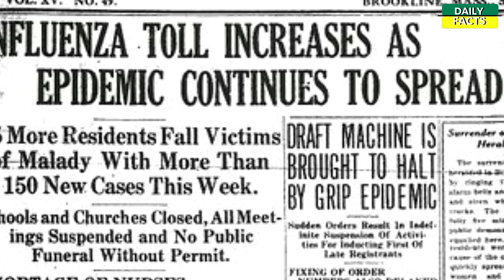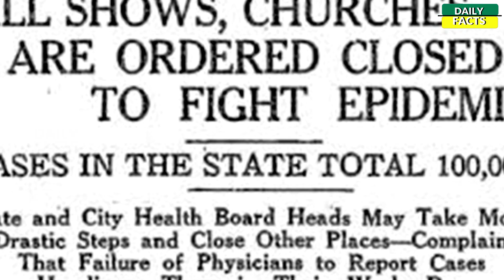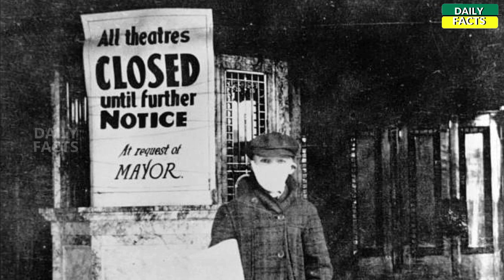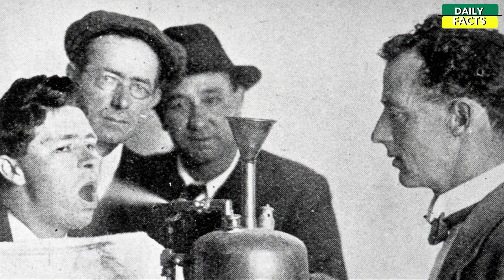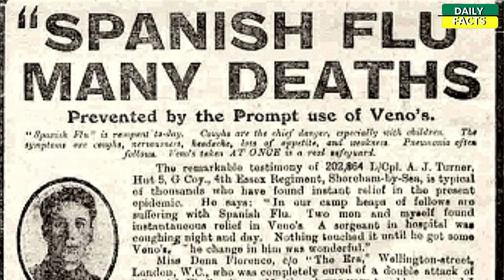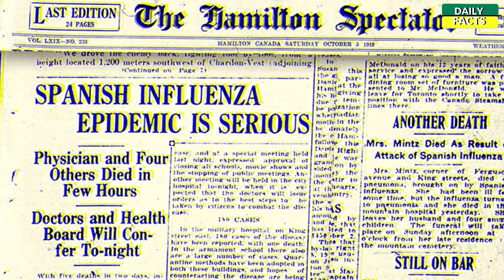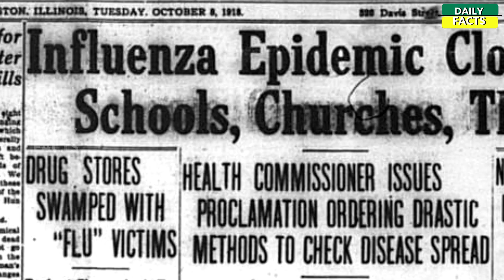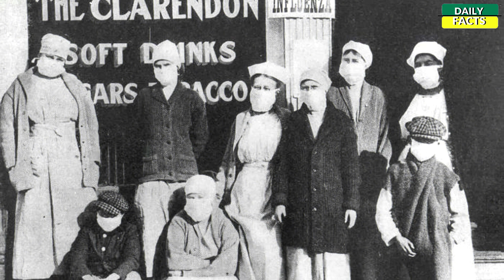Spanish Flu 1918 In Telugu | 1918 Flu Pandemic Explained In Telugu | Daily Facts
The World Now, is Facing a Tough Time
Due to the Latest Epidemic Outbreak Coronavirus Which Emerged as a Pandemic
100 Years Since Spanish Flu Outbreak in 1918, There Has Been Many Times a Pandemic Has
Occured.

Lets See How Our World Then in 1918 Faced the Devastating Spanish Flu Outbreak..

Created and Presented By B.S.S.Prasad

The images/video clips used in the video for explanation are taken from various sources of Internet.
If anyone having issues of the images or inappropriate viewing experience can private message me through back end of my channel.
If the report is for a proper concern i will have it removed.

DAILY FACTS CHANNEL SHOWS YOU END TO END THINGS OF ANY TOPIC AND GENRE.
I TRY TO COVER EVERY ASPECT OF GAINING KNOWLEDGE FROM MY VIDEOS.
I INTEND TO SHOW,EXPLAIN NEVER HEARD THINGS RELATED TO NATIONS,LEADERS,MOVIES,COMICS,CELEBRITIES,SCIENCE,MYSTERIES,MYTHOLOGY.
IF YOU FIND ANYTHING INTERESTING OR USEFUL IN MY VIDEOS THEN.